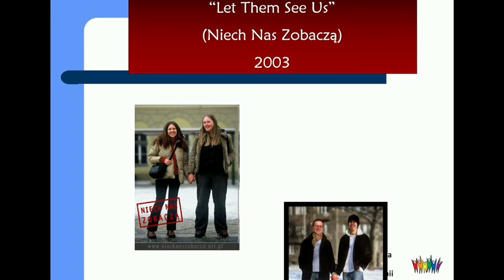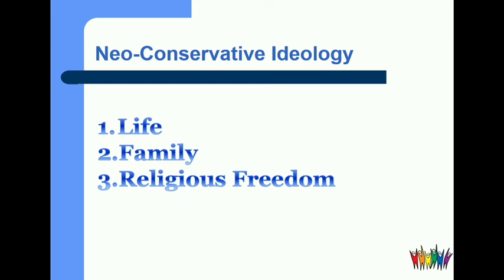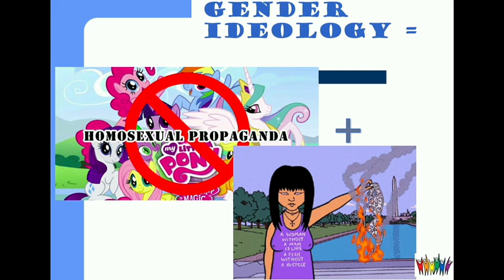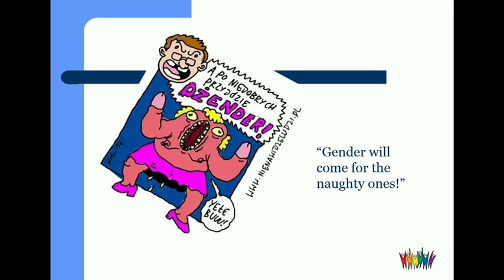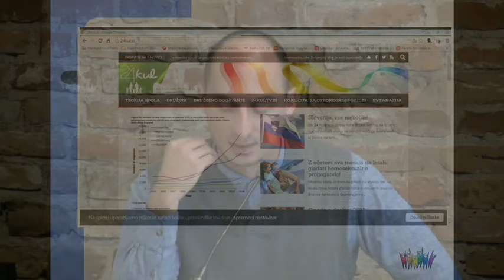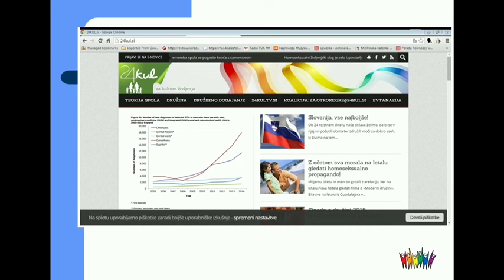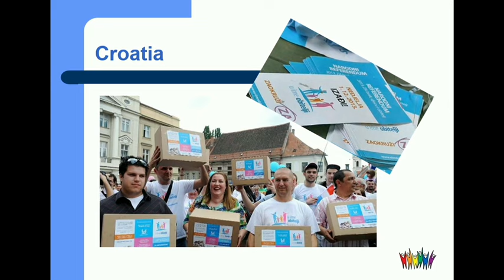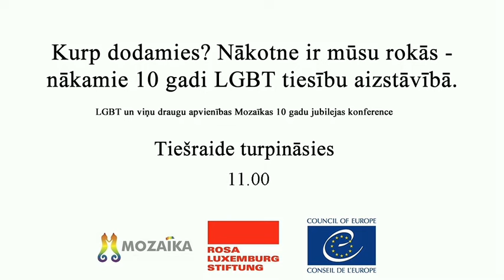MOZAĪKA 10 Conference, Part 1 (English)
Conference: "Where do we go from here? The Future is ours - the next 10 years in LGBT rights”

Date: March 5, 2016; Venue: Nordic Club House, Rīga, LATVIA

WELCOME SESSION
Kristīne Garina (Mozaīka) 00:05
Yuri de Boer (Council of Europe) 3:52
Joanna Gwiazdecka (Rosa Luxemburg Foundation) 6:21

OPENING SESSION
Nils Muižnieks (Commissioner for Human Rights, Council of Europe), video address, 8:11
Marco Höne (Member of the Executive Board of Die Linke, Germany) 11:31

MORNING SESSION
Greg Czarnecki (Open Society Foundation, Hungary), “European Trends – An Overview” 22:58

LGBT and their friends association MOZAĪKA was founded on February 18, 2006 (registered on March 10, 2006) by 16 activists. MOZAĪKA has organized pride events in 2006, 2007, 2008, 2009 (Baltic Pride), 2012 (Baltic Pride) and EUROPRIDE in 2015 in Latvia. Next Baltic Pride in Rīga will be in 2018. MOZAĪKA also does legal work, advocacy, family, youth and senior engagement. In February-March, 2016, MOZAĪKA celebrated its 10th anniversary.

Follow youth group Skapis.eu Twitter: @skapis_eu